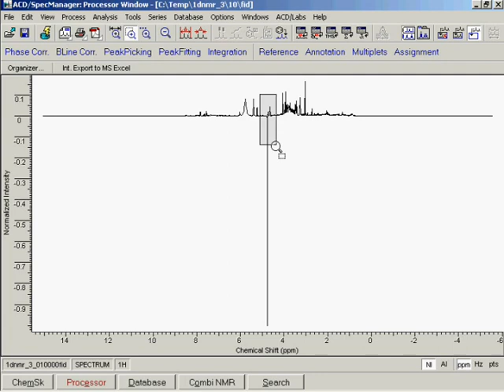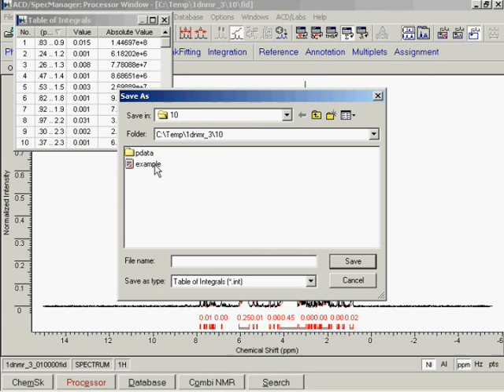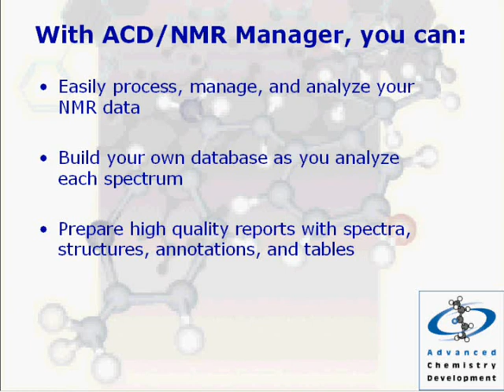ACD/NMR Manager Working with the Spectra of Biofluids (widma płynów bioorganicznych)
Prezentacja oprogramowania ACD/Labs
ACD/Labs software presentation.
ACD/NMR Manager